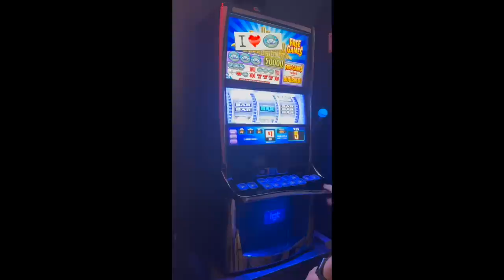Slot Machines are fun 🎰 but when should you stop? Addiction signs and how best to walk away.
Gambling is thrilling, but it has a dark side.  Many people fall prey to the trap and don't know when or how to leave the casino. Today we are tackling responsible gaming.

Learn how to win at slot machines and better your slot play for FREE with Cowboy Slots. Browse our library for tips, myth busters, reviews, and guides all 100% Free and backed by real Slot tech and casino experience!

Win at slots. How to play slots. Slot machine jackpots. Live slot play. Casinos. Tips and tricks. Free. Better your luck. Better your chances. Massive win. Hand pay. Best slots. Myths. True or false. How to win. Gambling. Betting. Best play. Top dollar. Pinball. Double diamond. IGT. Aristocrat. Konami. Bally. Las Vegas. Games. Huge win. new slots. Old slots. Fun. Travel. Vacation. Budgeting. addiction. recovery. gambling. problem. help.